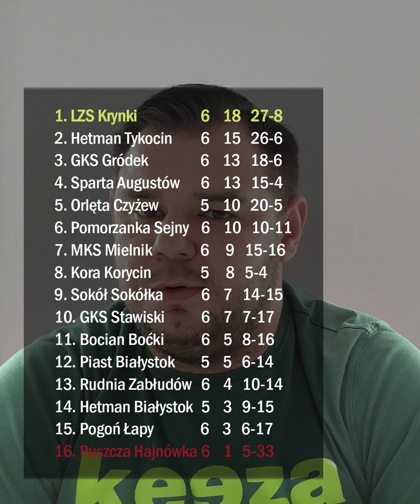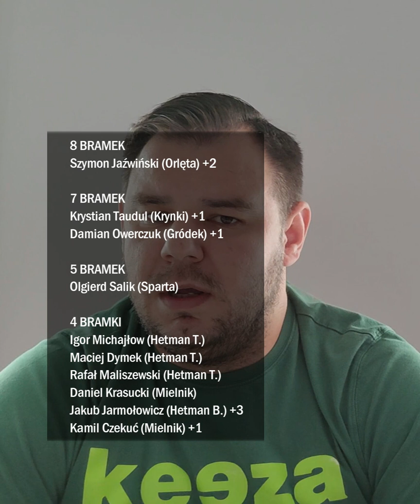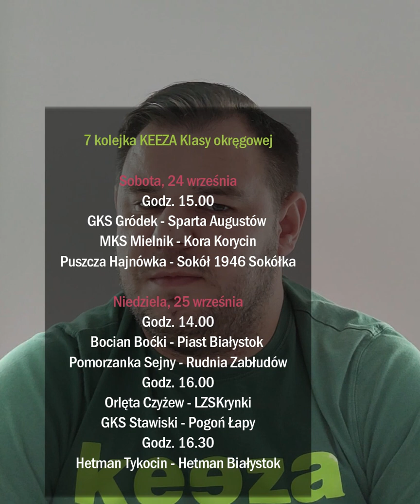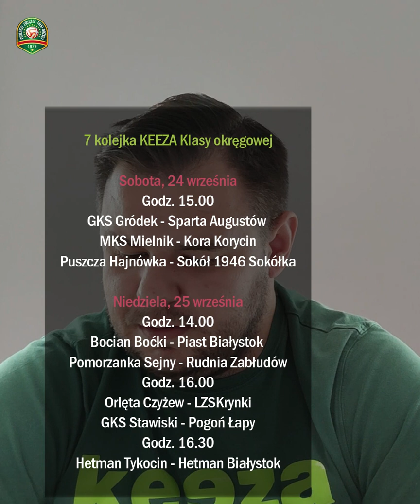WSZYSTKO O PODLASKIEJ OKRĘGÓWCE - bilans 6 kolejki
⚽️⚽️ Jak co środę rano - bilans kolejki w Keeza Klasa Okręgowa okiem Kamila Jackiewicza, na jego blogu "Wszystko o podlaskiej okręgówce"

❕ Pozornie w 6 kolejce było jak zwykle: wygrał Hetman i Krynki, przegrał Hetman, a Szymon Jaźwiński nadal trafia 🙂
Sęk w tym, że po raz pierwszy przegrał Hetman Tykocin, a po raz pierwszy wygrał Hetman Białystok. Zmienił się lider, zmiany na dole tabeli. Jednym słowem: dzieje się